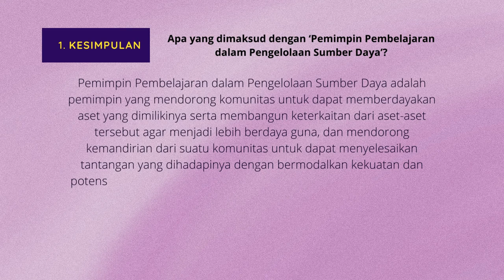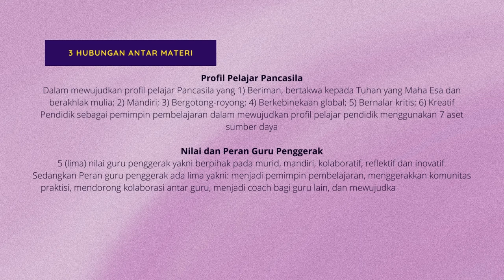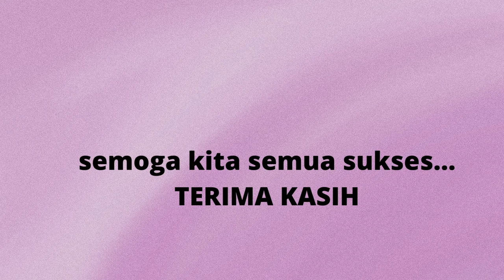KONEKSI ANTAR MATERI MODUL 3 2 PEMIMPIN DAN PENGELOLAAN SUMBERDAYA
tugas Modul 3.2 KONEKSI ANTAR MATERI
Nama CGP: MULANA ROHIMAT
FASILITATOR: ELFIYANTI
PENGAJAR PRAKTIK: LINDA PINDASWARA

Saya merupakan salah satu dari sedikit Guru PJOK SD yg lulus seleksi Guru Penggerak.